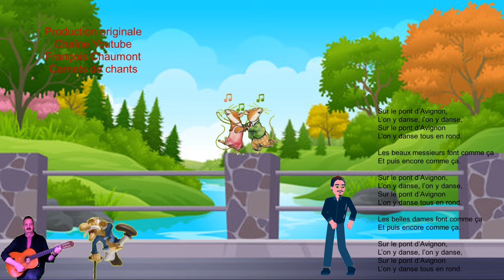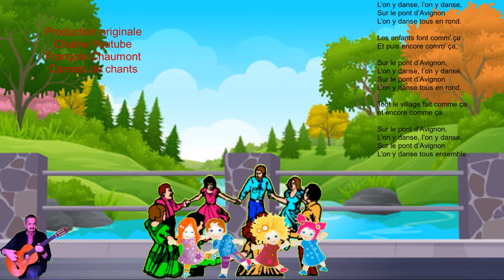Sur le pont d'avignon.Chanson traditionnelle Française.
Reprise. Répertoire enfants .Nouvelle forme, interprétation et illustration.